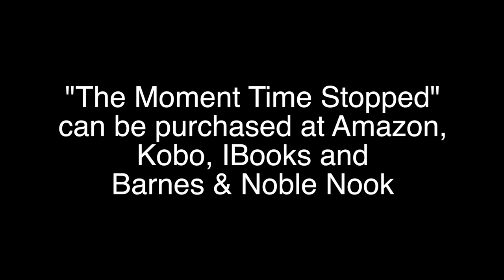Are Christians Spiritual Beings?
Hugh proves that Christians are spiritual beings, and shows how the entire bible rests upon this idea. Hugh also describes the effect Christians have on salvation, and shows how the New Age religion proves that the bible is true. Help us reach more believers and glorify The One True God.